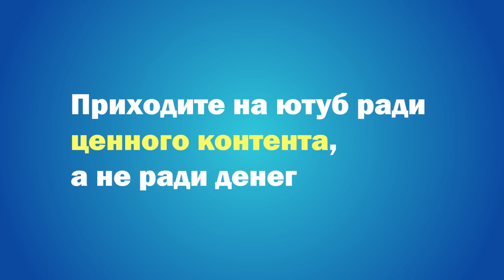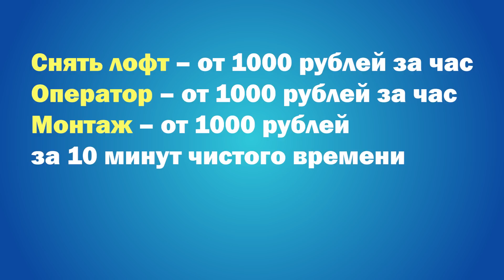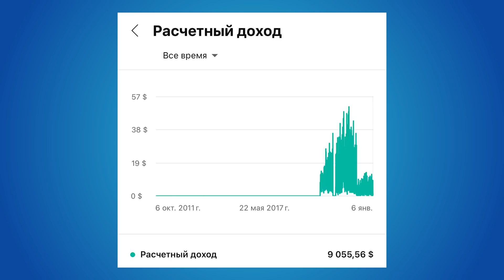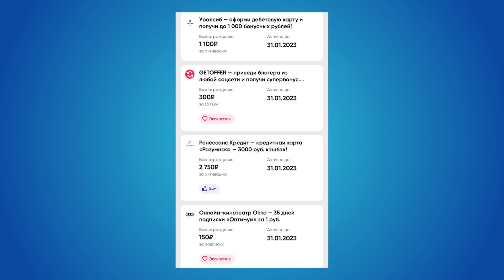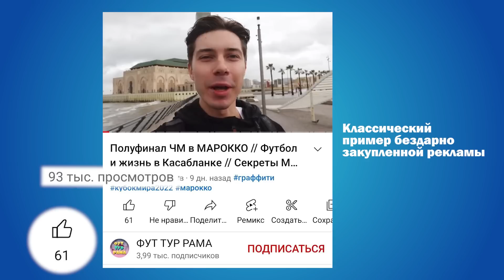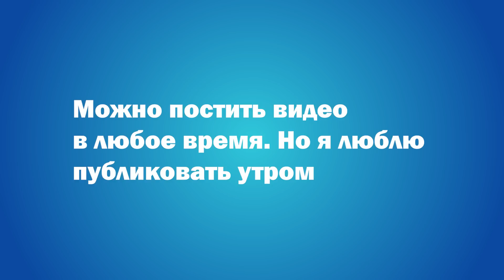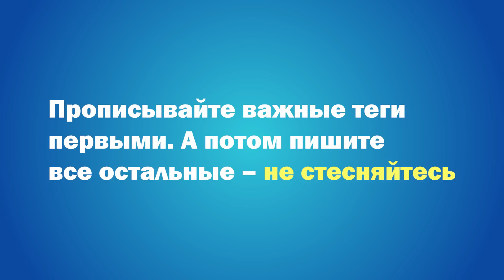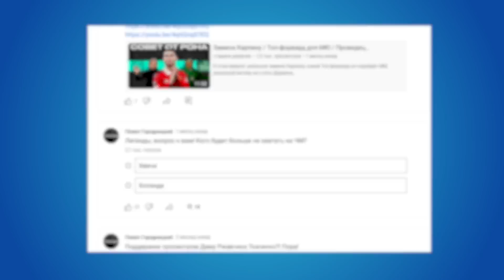Сколько можно заработать на ютубе? / Цены на рекламу / Лучшие и худшие форматы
Ребятушки, вторая часть видоса про ютуб. Сколько можно заработать, когда придут рекламодатели, во сколько постить видосы и многое другое.

Таймкодики:

00:00 – Вторая часть! А где первая?
00:00 – Зачем приходить на ютуб?
0:55 – Дилемма начинающих блогеров
1:36 – Сколько стоит один ролик?
2:47 – Сколько нужно просмотров для рекламы на ютубе?
3:33 – Сколько платят за рекламу на ютубе?
4:29 – Монетизация умерла. А как зарабатывать?
5:47 – Как работает продвижение на ютубе?
7:40 – Как оформлять подкасты на ютубе?
8:20 – 5 частых вопросов по ютубу
11:07 – Другие форматы на ютубе: шортсы, сторис и так далее